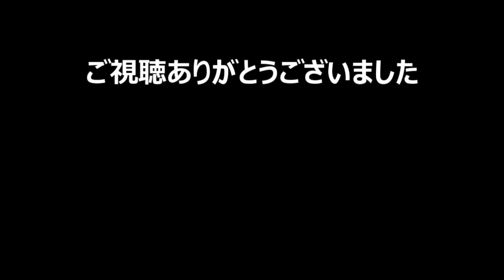【SnowRunner スノーランナー 実況 #83】 地質調査で僻地に赴く Contracts: Geological Research (地質調査) 【Taymyr -23-】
Contracts: Geological Research (地質調査)
Spintires MudRunner(スピンタイヤズ マッドランナー)の続編、新作【SnowRunner（スノーランナー）】の実況プレイです。ヒント＆アドバイスはご遠慮ください。